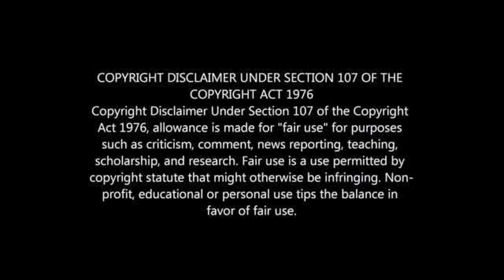TOP 10 RICHEST PSL PLAYERS 2022